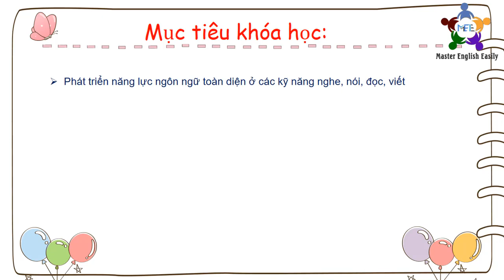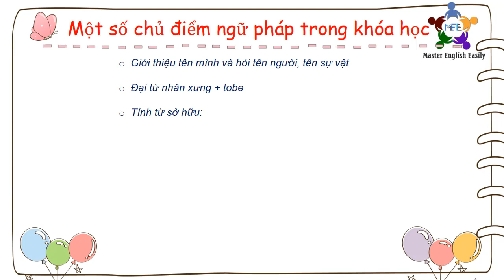Tổng hợp kiến thức Tiếng Anh cho trẻ 7-9 tuổi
Với mong muốn giúp các bạn nhỏ 7-9tuổi có thể Tổng hợp Kiến thức Tiếng Anh một cách trọn vẹn, đầy đủ và chính xác nhất, Làm chủ Tiếng Anh xin giới thiệu với các bạn từ 7-9 tuổi 1 series các bài giảng được Tổng hợp Kiến thức Tiếng Anh khoa học nhất, thông qua các kỹ năng cần thiết nhất.

Hi vọng Khóa học Tổng hợp Kiến thức Tiếng Anh cho trẻ 7-9 tuổi sẽ là người bạn đồng hành của các bạn nhỏ và phụ huynh, giúp các bạn nhỏ sớm làm chủ tiếng Anh, tạo nền tảng vững chắc về sau cho các bạn nhỏ, đồng thời có thể dễ dàng giải quyết các vấn đề ngữ pháp trong các đề thi quốc tế: Starters, Movers, Flyers, TOEFL Primary, TOEFL Junior.

để được hỗ trợ và tư vấn kịp thời!
Cùng sớm Làm chủ Tiếng Anh nha!